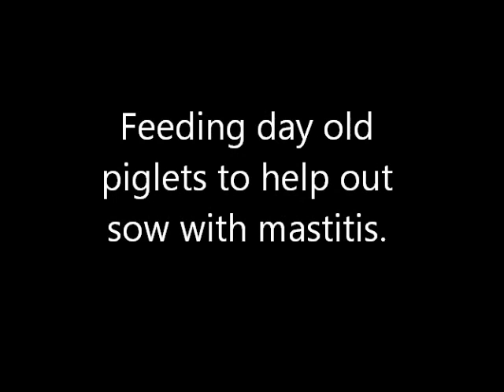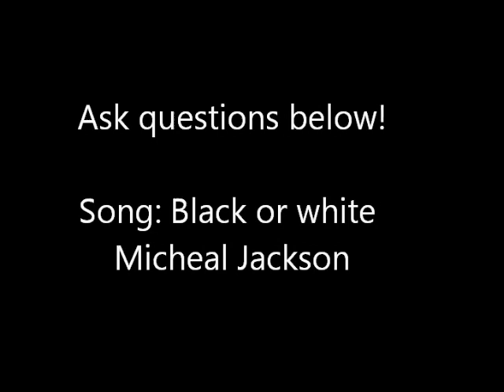Syringe feeding mini piglets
Syringe feeding day old miniature piglets while the sow is recovering from some Mastitis. She was treated with antibiotics and oxytocin, and just needed a helping hand to feed the ten piglets while she recovered. as her teats were quite sore! Song, Black or White, Michael Jackson.